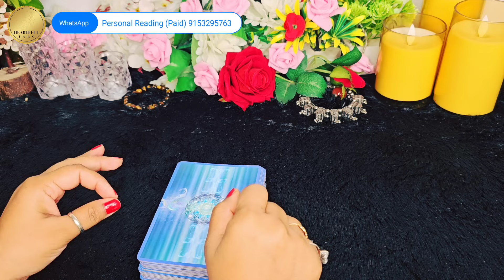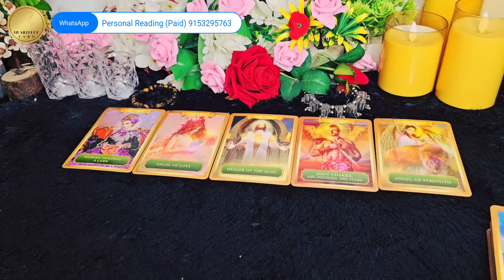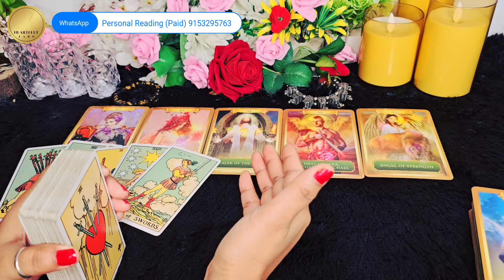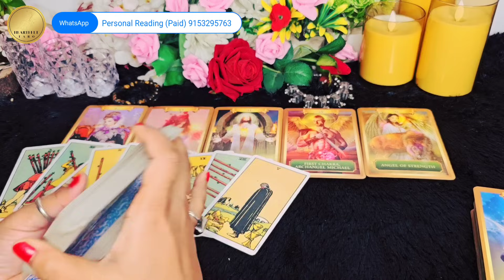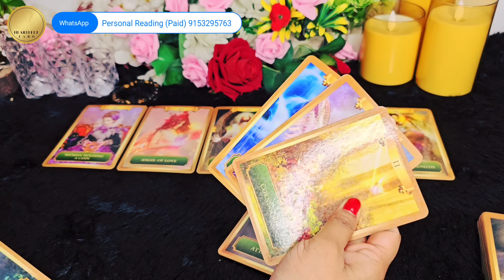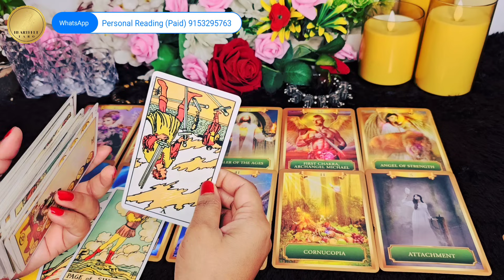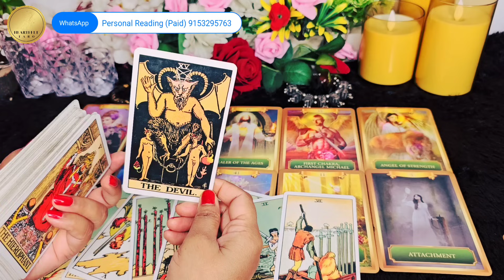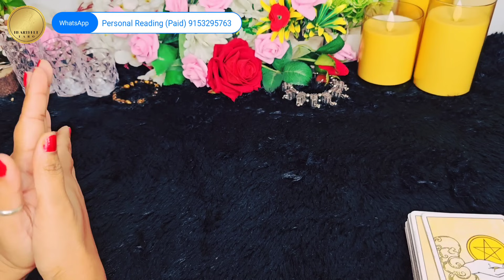DEEP FEELINGS- UNKI CURRENT FEELINGS- HIS CURRENT FEELINGS- HINDI TAROT READING TODAY